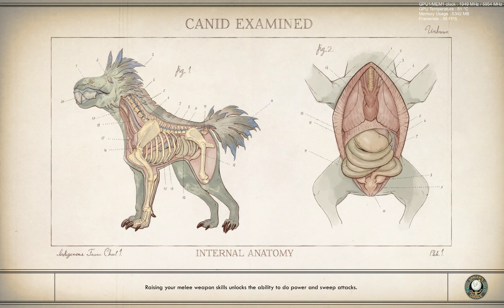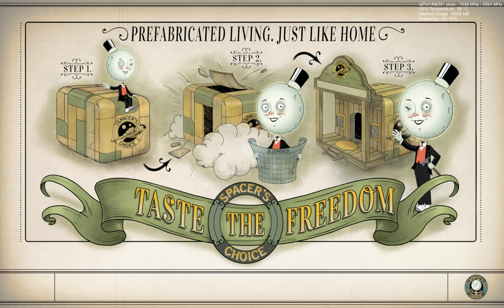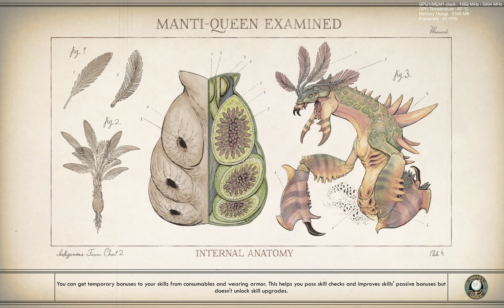The Outer Worlds - PC - 100% Run at 1600P/60 - Part 6